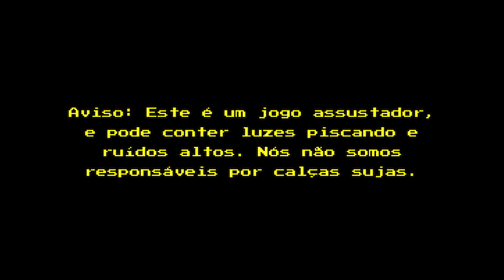MINHA PRIMEIRA VEZ JOGANDO BABÁ DA MEIA NOITE